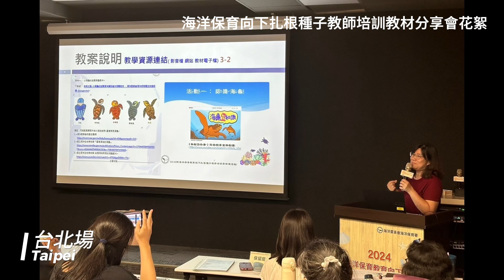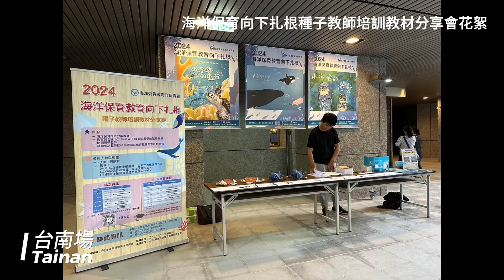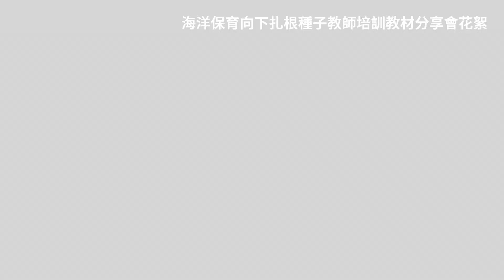海洋保育教育向下扎根種子教師培訓圓滿成功 約200名教師參與成為海洋保育教育領航舵手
讓我們一起來守護海洋，
在澎湖的藍天下，播下希望的種子，
海洋生物的聲音，呼喚著每一顆心，
教室裡的夢想，未來的守護者。

海保署的努力，今天在這裡，
兩百位種子教師，心中燃燒著期待，
繪本裡的故事，小海龜的逆襲，
讓孩子們學習，海洋生物需要愛護。

專家們的智慧，交織成繪本，
生動的故事情節，啟發小小的心靈，
海洋生物保護，環境也重要，
尊重自然，讓愛生物延續不息。

謝謝那些創作的靈魂，
讓我們的教材如此光輝，
教育者們是榜樣，帶領著未來，
我們的使命是，讓海洋保育扎根。

250場的推廣努力，迎接燦爛的未來，
讓海洋生物的力量，融入每個生活，
我們共同努力，這份愛不會停，
一起攜手，成為海洋生物的守護者。

海洋保育署今(21)日於澎湖縣舉辦最後一場次「海洋保育教育向下扎根種子教師培訓教材分享會」。依據海保署統計，此次全臺培訓約200名海洋保育種子教師，為未來的海洋保育教育推廣工作奠定堅實基礎。海保署也分享教材，整合《臺灣鯨讚》、《小海龜的逆襲》及《小浮游的遠行》等三本繪本及各項海洋保育出版品，精心製作分享會的教案內容，期待未來透過種子教師的積極推廣，將海洋保育觀念向下扎根。

海保署說明，本次分享會所設計的教案，不僅結合海洋生物保育與海洋環境保護的主題，還透過生動的故事情節和啟發性的插圖，來激發孩子們對海洋的關注和熱愛。這些教材是經過眾多領域專家和學者的深入研究和反覆討論後所精心策劃，以確保準確地傳遞正確的知識和價值觀，讓孩子們從小培養海洋保育意識，成為未來的海洋守護者。

海保署署長陸曉筠特別感謝為教材創作付出心血的作家、插畫家和編輯們，他們的無私奉獻和專業精神使得這些作品深具影響力。同時，也感謝參與的教育工作者和教師朋友們，他們是這些海洋保育教材的推廣者和實踐者，是學生心中的榜樣，也期許種子教師將這些寶貴的教材帶進課堂，激發學生對海洋的好奇心和學習動機，培養他們對自然環境的尊重和海洋保護意識。由於五場分享會受到各界的熱情參與，但受限於活動場域，部分教師未能現場參加，因此，海保署特別設計線上課程，後續將分享會的教案教學技巧與內容透過網路平臺傳遞給所有喜歡海洋保育的教師們，敬請期待並歡迎多加利用。

海保署表示，在本次活動之後，這些種子教師將在全臺各縣市舉辦超過250場次的海洋保育教育推廣活動，讓海洋保育觀念深入校園。期待這些活動能夠激勵更多學校、教師、海洋保育志工，乃至企業和民眾踴躍參與，讓海洋保育觀念成為全民共識，融入每個人的日常生活。